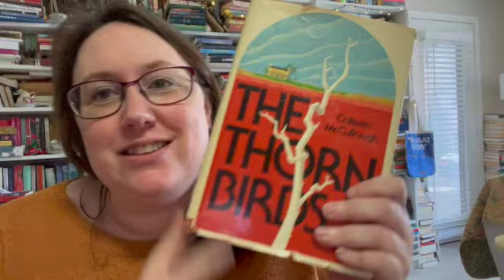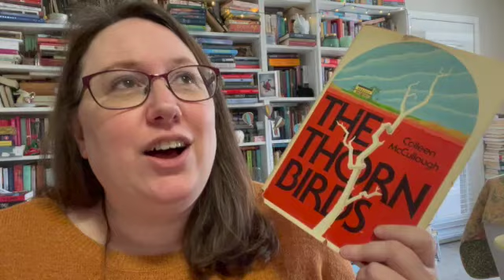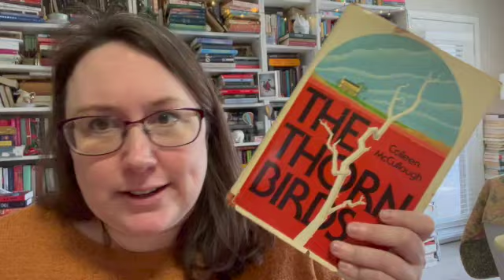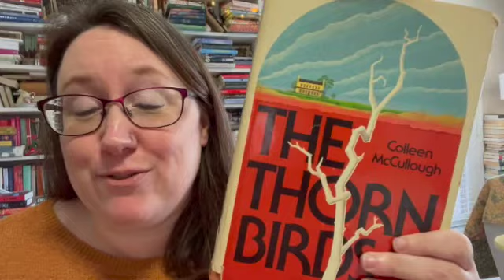Bean's Big Book Bash June Pick: The Thorn Birds by Colleen McCullough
In which, I introduce the Bean's Big Book Bash book for June.